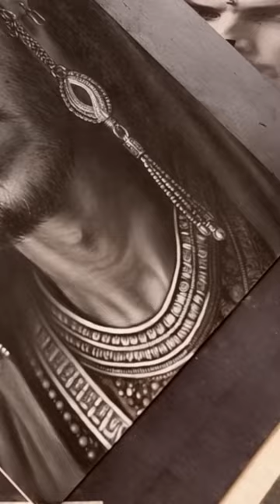King Solomon Drawing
Medium: Charcoal & Soft Pastels on Pastelmat Paper